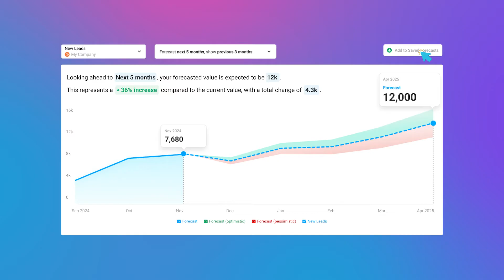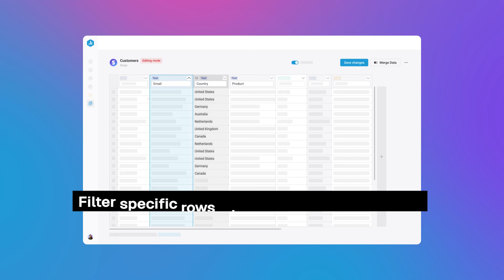Answer Data Questions FAST (and Make Better Decisions)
The Databox Growth plan is designed for teams who need quick answers and for analysts who don’t want to be the bottleneck.

We took powerful analytics tools you normally find in expensive BI tools, made them easy to use, and packed them into one plan. Then we added AI to help you get those answers even faster!

✅ Included in the Growth plan today:
· Summarizing performance with AI
· Forecasting future results
· Benchmarking your data to industry standards
· Automatic reporting with Data Stories
· Detecting anomalies and unusual patterns
· Analyze more historical data

📅 Coming to the Growth Plan in mid-2025*:
· Building metrics with multiple dimensions
· Creating custom metrics by selecting individual columns for values, ·dimensions, and dates
· Drilling down to row-level data on Databoards
· Combining data from different sources
· Calculating & filtering raw data
*These advanced analysis features will be available for select integrations, SQL databases, and spreadsheets (not all integrations).